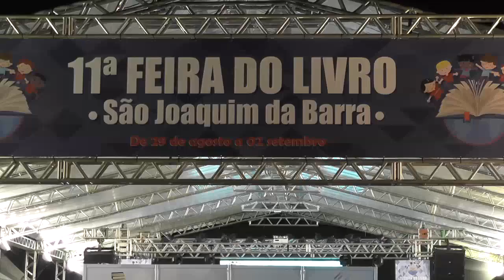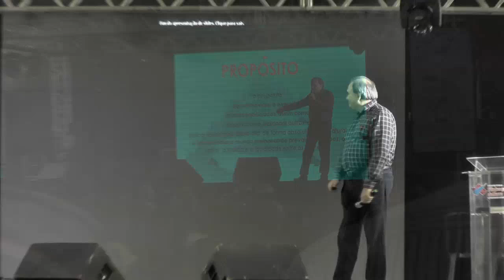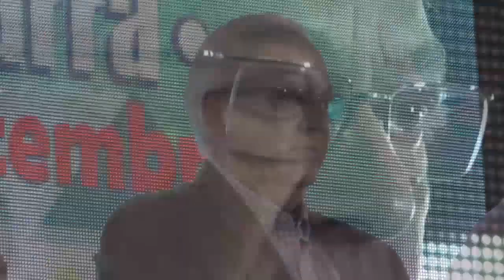Abertura 11ª Feira do Livro Palestra com Ciro Porto e Show Toquinho em SJB 2018